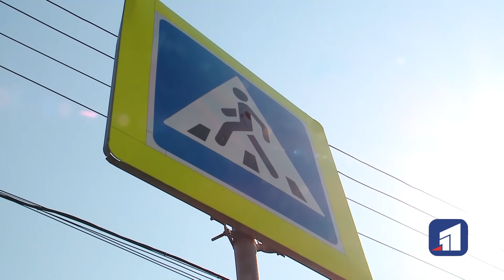Мати із семимісячною дитиною впала у річку Гнилокіш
Переходила дорогу й зірвалася у річку! У Дніпрі жінка з семимісячною дитиною мало не втопилися у приватному секторі лівобережжя. Дивом, ані мама, ані маля не отримали поранень. Чому на небезпечній ділянці не було огорожі та чи з'явиться вона після нещасного випадку. Олена опинилася майже по шию у воді. На допомогу кинулись перехожі. Жінка неймовірно вдячна чоловікам, які витягнули її на берег.